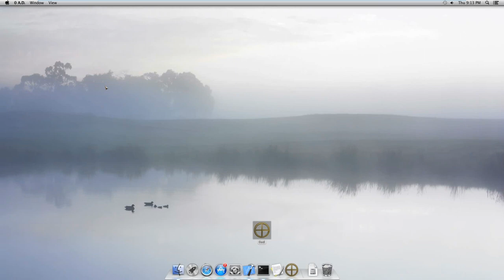0 A D Alpha 17 Trailer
0 A.D. Alpha 17 Quercus is out now.

New for this release is improved Mac support, triggers, graphical improvements, and more.

for more information on this free, open-source game of ancient warfare. to read more about this release and find out how to download it.